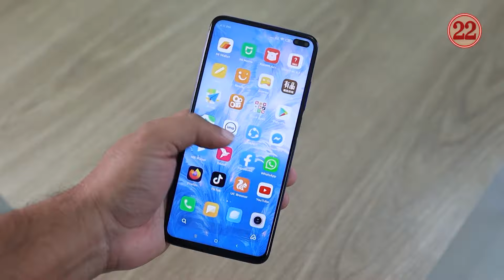Azərbaycana XƏYANƏT edən 3 ÖLKƏ - Niyə Bakıya dəstək olmadılar?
Avropa Şurası Parlament Assambleyasında (AŞPA) Azərbaycan nümayəndə heyətinə qarşı ədalətsiz qərarın qəbul edilməsi təkcə bu təşkilatın gerçək simasını ortaya çıxarmadı, həm də dost hesab etdiyimiz ölkələrin həlledici məqamda necə davrandığını da göstərdi.